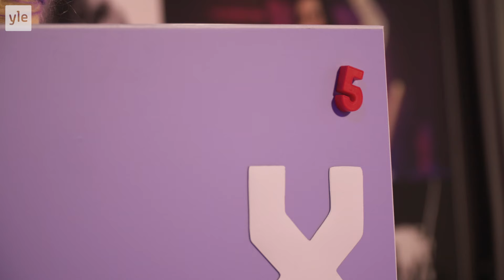SATUSETÄ – Älä pudota palloja!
Kuinka monta mysteerikaappia aukeaa, kun apuun saapuu Satusetä? Tässä pelissä vaaditaan taktikointia ja vakaita käsiä.

🤖Sovellus: Galaxi (Google Play & App Store)
📺TV2: Joka aamu!
🎮Netti: yle.fi/galaxi